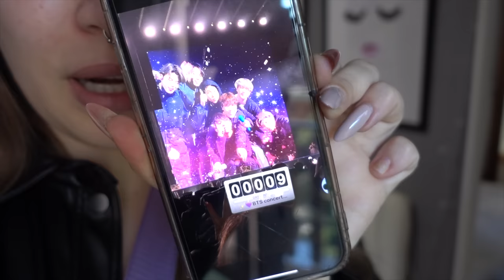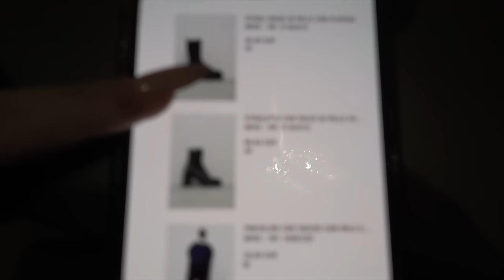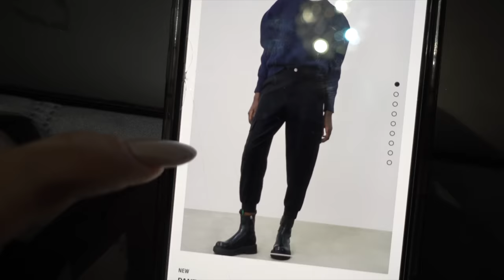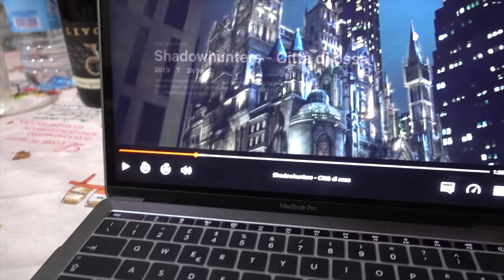PREPARAZIONE PRIMA DELLA PARTENZA! | Vlog 18.11.21